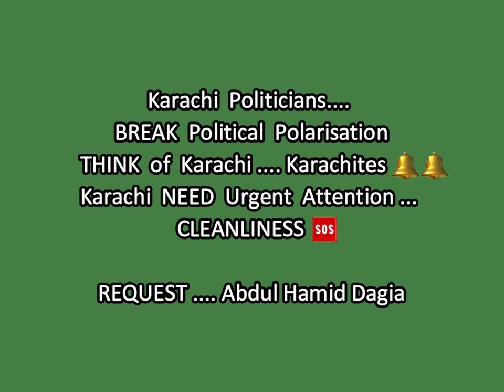Orphan City ⁉️Sind Rulers of Karachi..JOKING...LUDIFICATION...With 15 Millions Karachites..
Tragedy for Karachites... Karachi Local Govts .. KMC DMCs Powerless Helpless Fundsless ..All Powers Funds Rests with Sind Govt .. Karachites Suffer...
Civil Society Please Take Notice 🔔